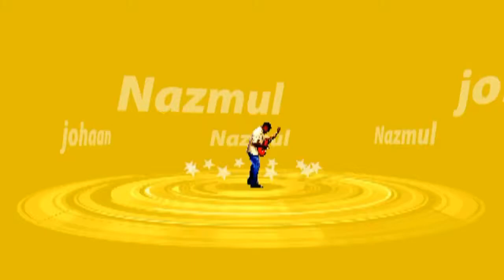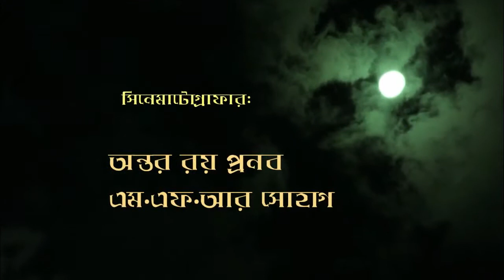ত্রিমজ short Film ( triplets) রাজশাহী বিশ্ববিদ্যালয় , মঈন জোহান Rajshahi university , Moin Johaan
this is the new creation of Rajshahi university Film Society , its called clone video that is mostly use in cinema .